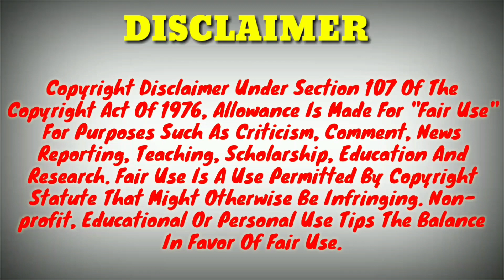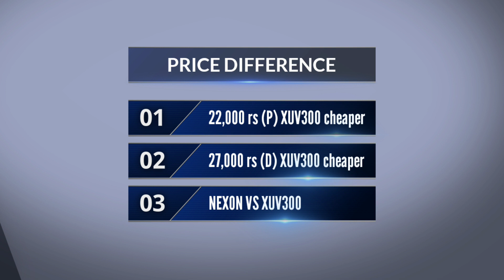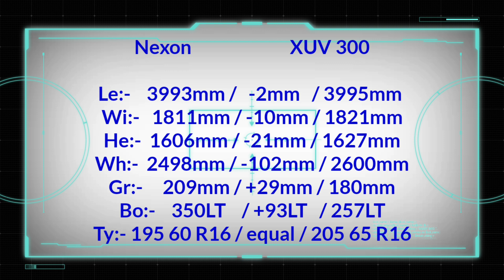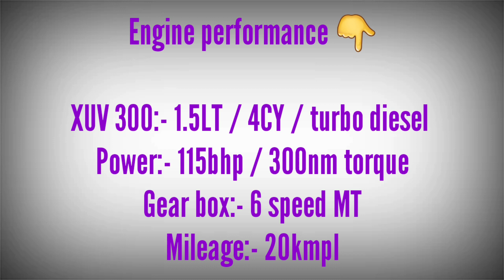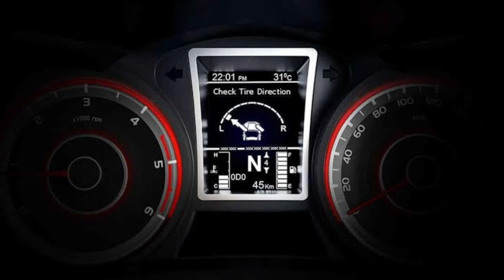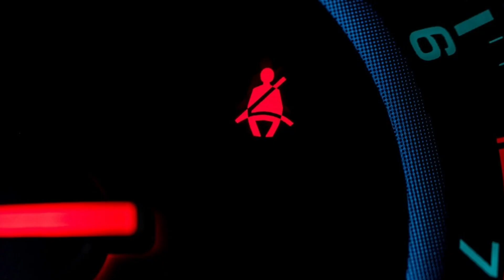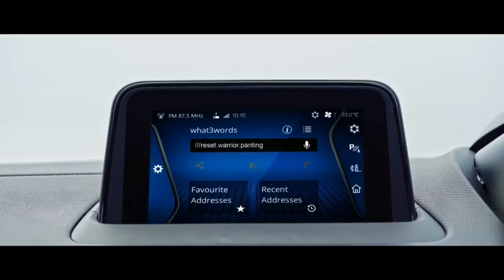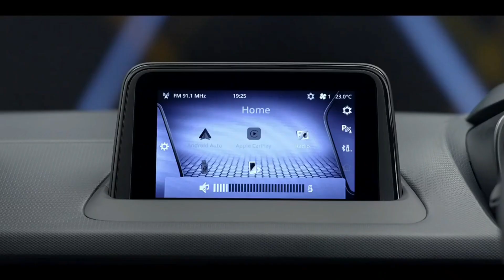Tata Nexon XZ Plus L vs Mahindra XUV300 W8 Comparison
About This Video 👇

Tata Nexon XZ Plus L vs Mahindra XUV300 W8 Comparison. Nexon XZ Plus L vs Mahindra XUV300 W8. Thank you it's Indian Automobiles.